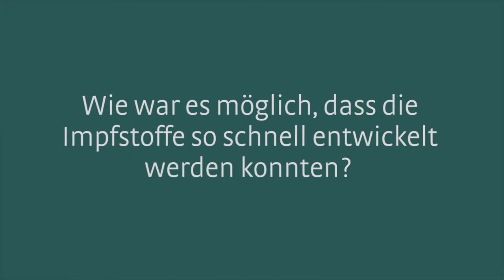Wie war es möglich, dass die Impfstoffe so schnell entwickelt werden konnten?